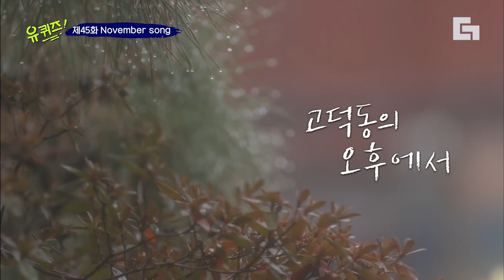[유퀴즈온더블럭] 강아지도 알아보는 유느님! 사람 미어터지는 코다리찜 가게에서 만난 귀여운 댕댕이🐶 아주 작고 소듕해❣ EP45│디글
tvN [유퀴즈온더블럭] : 큰 자기 유재석과 아기자기 조세호의 자기들 마음대로 떠나는 사람 여행!공식 홈페이지